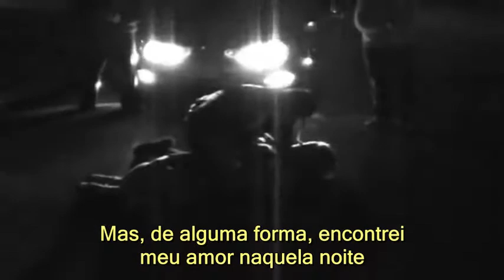Pearl Jam - Last Kiss ( Tradução )HQ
Música
Last Kiss
Artista
Pearl Jam
Writers
Wayne Cochran
SME (em nome de Monkeywrench/Columbia); UNIAO BRASILEIRA DE EDITORAS DE MUSICA - UBEM, LatinAutor, BMI - Broadcast Music Inc., BMG Rights Management, LatinAutor - Warner Chappell, SODRAC, Audiam (Publishing) e 7 associações de direitos musicais